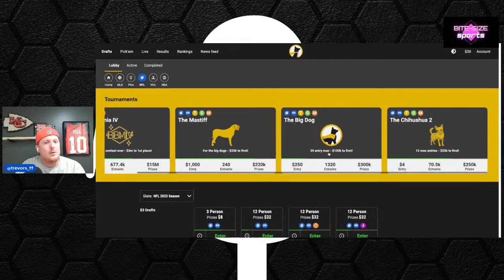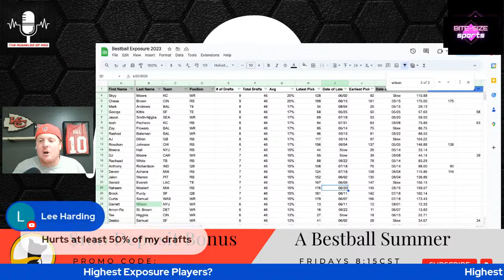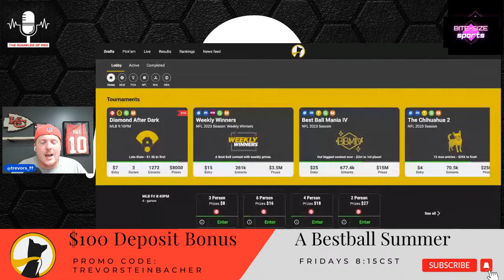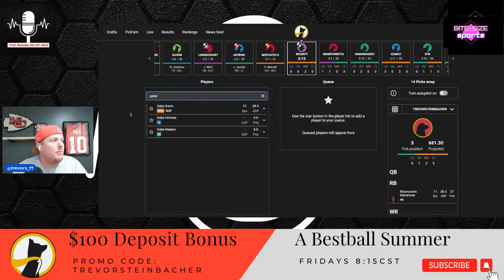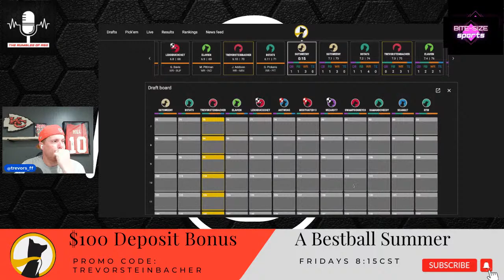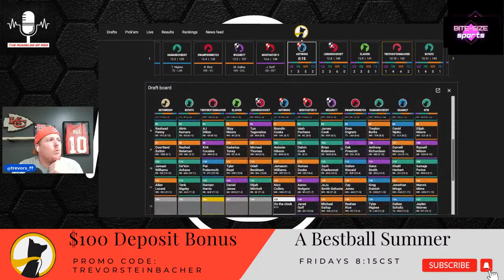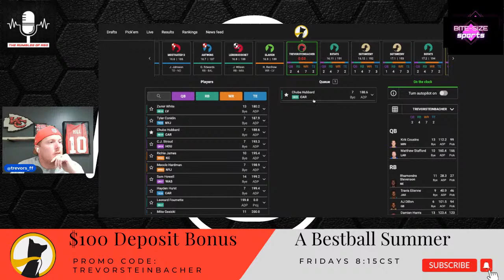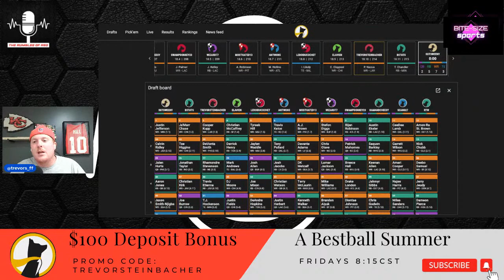The Rumbles of Red A Bestball Summer - Portfolio Check and Chihuahua Drafting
Your host Trevor Steinbacher is back with another edition of the Rumbles of Red A Bestball Summer. Preseason is a full go, training camps are ending and the regular season is growing ever so close!  As time is running out on your bestball season let’s jump into the newly dropped Chihuahue 2 draft on Underdog.

Follow my season long fantasy podcast (ADP) on Apple or Spotify.